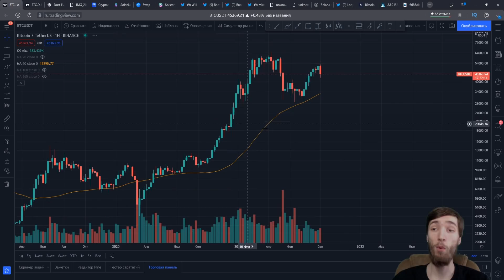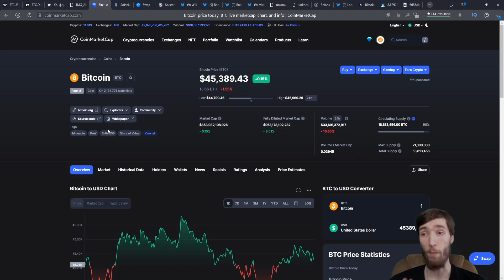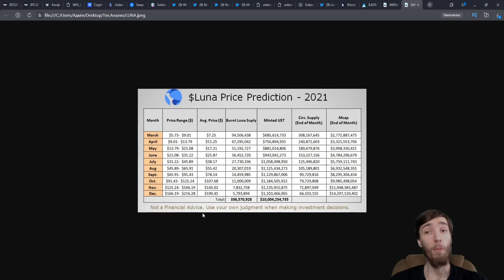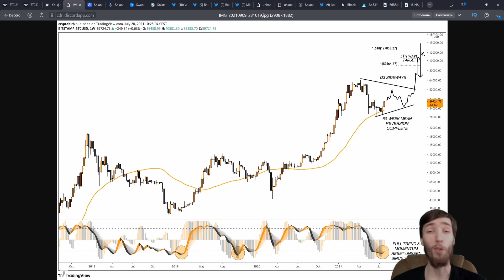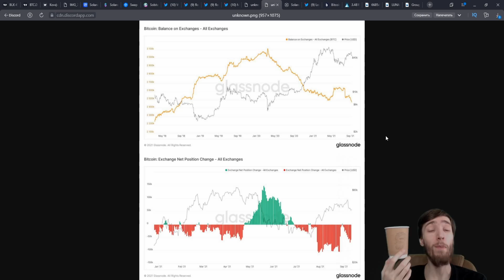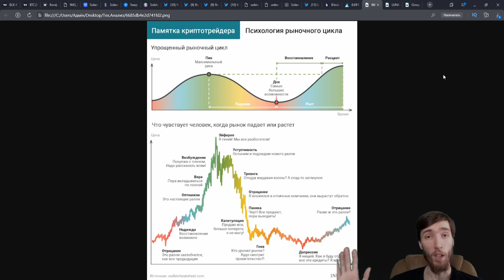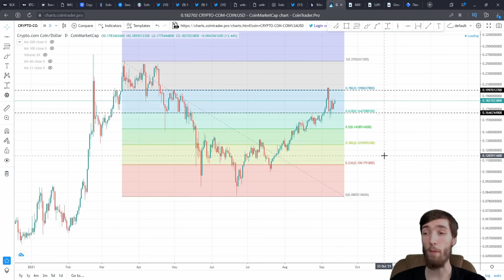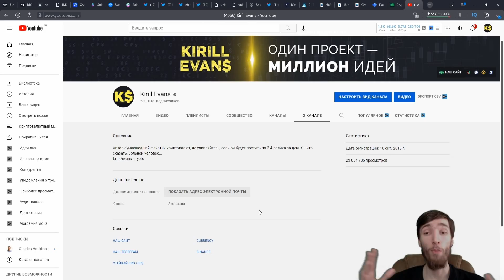БИТКОИН В ОПАСНОСТИ? SOLANA, LUNA - МИНИМАЛЬНЫЙ ШАНС НА ПАДЕНИЕ, ЧТО ДАЛЬШЕ? КРИПТОВАЛЮТА И BITCOIN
Всем профита ребята с вами Kirill Evans. Чёт я приболел и рынок вместе со мной, ну... дэфолт, Эванс всех побрил. Вообщем, пока там Биткоин (Bitcoin, BTC) стоит а криптовалюта готовиться к чему-то феноменальному, я вам попытаюсь сегодня в 30-40 минутах рассказать много полезной информации, развеять пару мифов, посмотрим с вами парочку проектов : "Solana (SOL), Solanium (SLIM), Near Protocol (Near), Ethereum Classic (ETC), Crypto.com Coin (CRO), Terra (Luna)" ну и ещё много всего, что придет в мою больную голову. Не забываем занимать последние места на нашу крипто конференцию в Киеве Всем ребята ПРОФИТА, всем хорошего настроения и всем такой же уверенности и вашем с нами будущем...

2. - Solstarter IDO для обзора;
3. - ещё 1 IDO стартер.